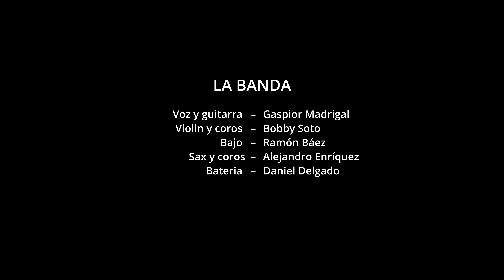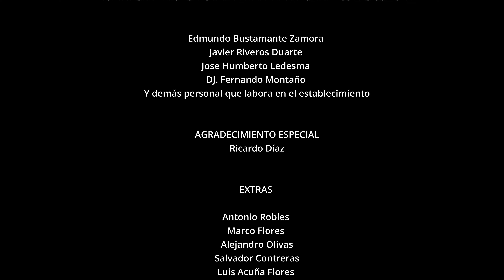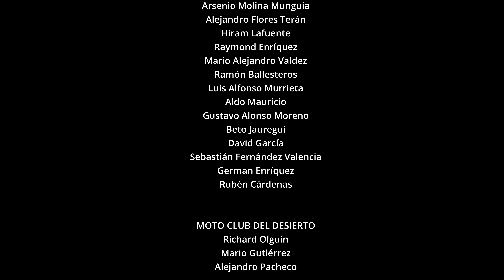Con esa falsa juventud VIDEO OFICIAL- GASPIOR MADRIGAL y el Ruletero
Otro video Oficial de mi complice creativo y director Francisco Badilla.
Infinitamente agradecido con todos los que colaboraron para la realización de este video.
DIRECTOR- Francisco Badilla
CANCION- Con esa falsa juventud que me otorga el Rock and roll
AUTOR- Gaspior Madrigal